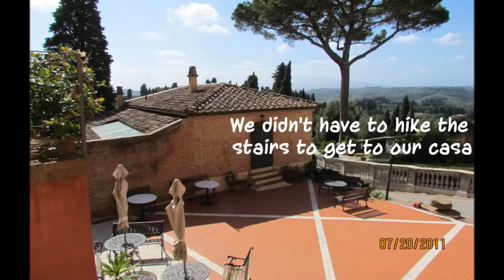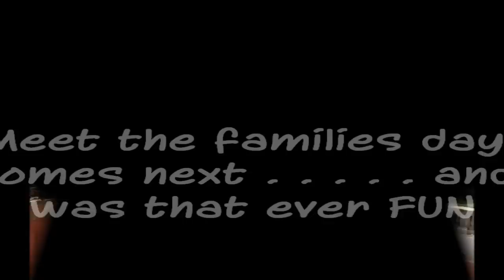Arriving in Casa Vacanze Bucciano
Beautiful villa in Tuscany